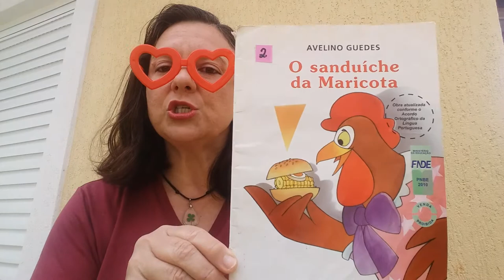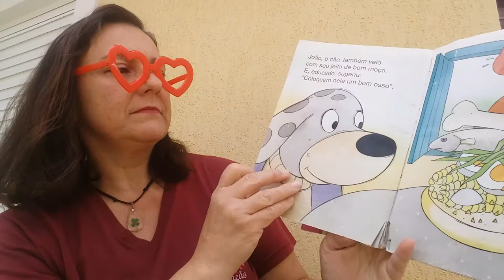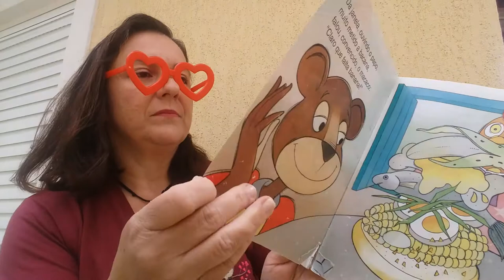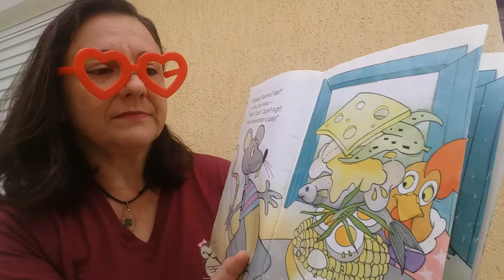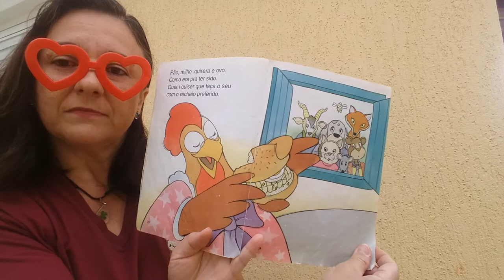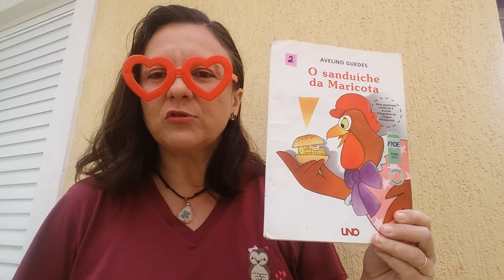O sanduíche da Maricota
Uma historinha contada pela Pro Lu do livro O sanduíche da Maricota
Autor: Avelino Guedes
Editora Moderna